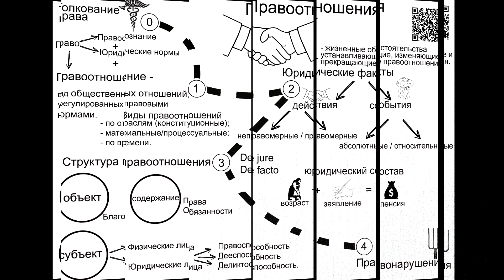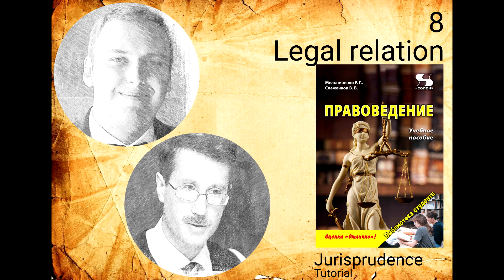Legal relation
1. The concept of legal relation
2. Legal facts
3. Structure of  legal relation

The concept of legal relation.
Law manifests itself in three main forms: people's consciousness (legal consciousness - L. Petrazhitsky's psychological school of law), legal norms (legal regulation - G. Kelsen's positive school of law) and legal relations (O. Ehrlich's sociological school of law), which are formed as a result of the implementation of legal norms. In this sense, legal relations are a legal form of other social relations: political, economic, social, spiritual and cultural, etc. In other words, legal relations are those social relations that, due to their importance for society and (or) the state, reproduction and repeatability of life, require giving a certain legal form.
Signs of legal relations include:
1) legal relation is a form of public relations as a result of specific areas of public life in which they arise, as well as features of the law as a regulator of society. Accordingly, there are: a) relations that have their material content of political, economic and other types of human activity; b) relations that arise as a process and result of purely legal activities (for example, the actions of an investigator in a criminal case, consideration of cases in courts, etc.);
2) legal relations arise on the basis of legal norms;
3) legal relations are volitional (conscious) in nature: first, they implement the will of the state expressed in the norms of law; second, for their occurrence, change and termination, the will of the participants is necessary;
4) legal relations are a two-way legal relationship, with the presence of corresponding rights and obligations of subjects that regulate their behaviour in relation to each other (they are representative and binding);
5) legal relations, as well as the legal norms on the basis of which they arise, are protected, protected and controlled by the state; other public relations do not have such protection or control.
Summarizing the above, we can formulate the following definition: legal relations – a special type and form of public relations regulated by legal norms, protected by the state, the participants of which are carriers of mutual rights and obligations.
Classification of legal relations is carried out: by the nature of the relationship between subjects (general and specific); by the degree of certainty of subjects (absolute and relative); by social purpose (regulatory and protective); by the subject of legal regulation (constitutional, administrative, civil, criminal, labour, etc.); by the nature of regulatory norms (material and procedural); by the composition of subjects (simple-between two subjects, and complex-between several or an unlimited number of subjects); by time of action (short-term and lasting (long-term)).
Legal fact.
Legal relations arise, change, and terminate on the basis of legal facts-the actual living conditions, situations, and circumstances provided for by hypotheses of legal norms.
It is customary to distinguish two groups of legal facts based on volitional criteria: events and actions. Events are circumstances that do not depend on the will and consciousness of people, but can give rise to legal consequences. There are absolute events (the occurrence and development of which are not related to the volitional activity and desires of participants in legal relations-force majeure: natural disasters, epidemics, catastrophes, accidents; birth and death of a person, etc.) and relative (arise at the will of the subject, but later arise and develop independently of it – for example, a fight that resulted in the death of a person). Actions are a type of legal facts that are always associated with the volitional activity of people. They are divided into legitimate and illegal.
For a number of legal relations, the occurrence of not one, but several legal facts is required. This set is referred to as the actual (legal) composition.
Structure of the legal relations.
The structure of any legal relationship includes the following elements: 1) the subjects of the legal relationship; 2) the object of the legal relationship; 3) the content of the legal relationship (material, volitional and legal).
Subjects of legal relations – their participants (parties, persons) who have subjective rights and bear legal obligations. A party that has rights is called an authorized person; a party that has obligations is called a rightful person. Subjects of legal relations can be grouped into two main groups: individual subjects (individuals – citizens, stateless persons (stateless persons), persons with dual citizenship (bipatrides), foreign citizens and collective subjects (organizations – legal entities of private and public law).
Individuals, in order to act as subjects of legal relations, must have legal capacity, legal capacity and tort, which together form a legal personality.